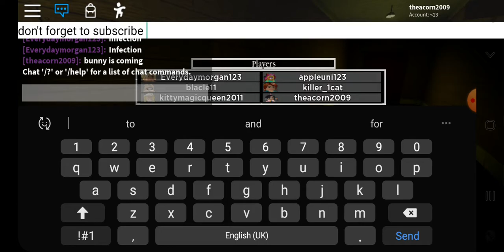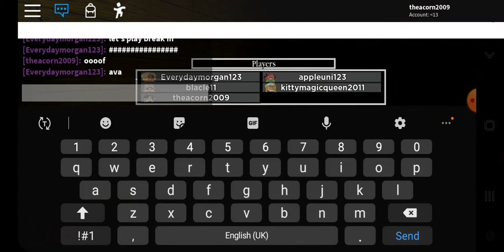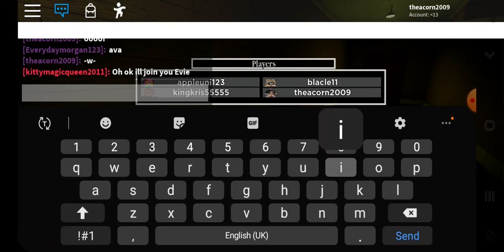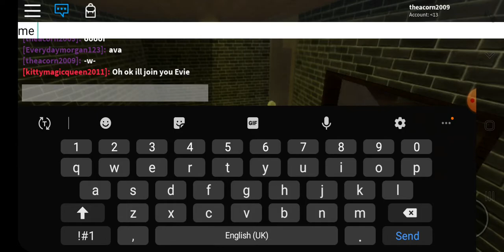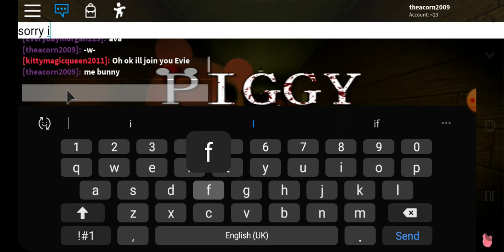Roblox piggy. Playing as bunny